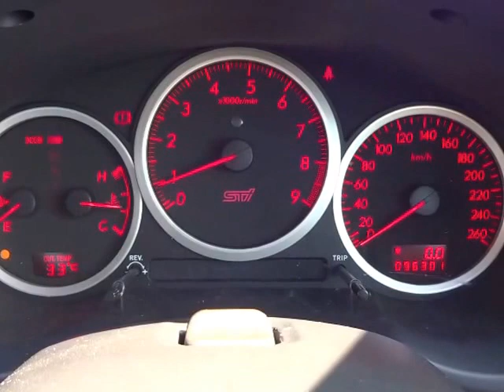スバル インプレッサ WRX STi 4WD エンジン音 (A035)